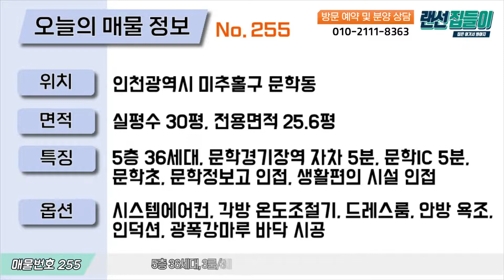[인천신축빌라] 문학동에도 드디어 고급빌라가 등장~ 3룸 / 테라스 / 복층까지 다양한 타입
-위치: 인천광역시 미추홀구 문학동
-세대수: 5층 36세대
-평수: 실평수 30평, 전용면적 25.6평
-구조: 방3 욕실2
-주차: 주차 100%
-교통: 문학경기장역 자차 5분, 문학IC 5분, 남동IC 10분
-주변시설: 문학경기장, 편의점, 카페, 공원 등 인접
-학군: 문학초, 문학정보고 인접 도보 통학

채널입니다.

[인천신축빌라] [인천빌라] [인천복층빌라] [인천테라스빌라] [고급빌라] [랜선집들이]